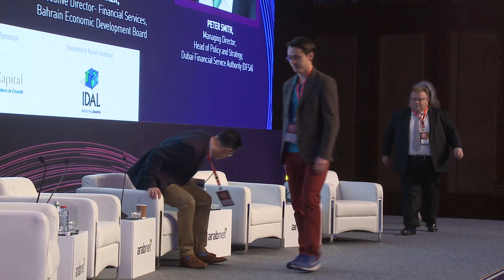Panel Shaping Fintech Regulations and Lessons from Sandboxes - Digital Summit 2018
Money Forum

Rapid innovations in fintech are pushing the boundaries of existing financial services regulations. A number of MENA government entities are experimenting with ways of fostering such innovation, including BahrainEDB and Abu Dhabi Global Markets, each of which has established a regulatory sandbox for financial technology. This panel addresses the best practices in financial technology regulations, the role that sandboxes can play, as well as the risks that regulators need to mitigate when it comes to nascent technology and security.

David Parker, Executive Director- Financial Services, Bahrain Economic Development Board

Christopher Kiew-Smith, Head of FinTech Strategy, Financial Services Regulatory Authority, Abu Dhabi Global Market

Peter Smith, Managing Director, Head of Policy and Strategy, Dubai Financial Services Authority

Moderator: Ghela Boskovich, Head of Fintech & Regtech Partnerships, Rainmaking Innovations -home of Startupbootcamp; Founder, FemTechGlobal